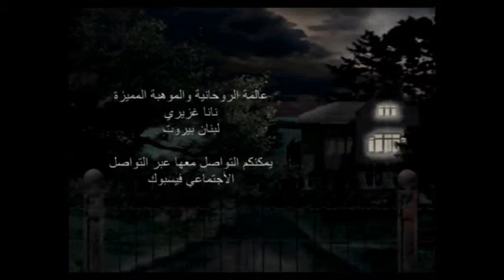نانا غزيري مقابلة مع ريان مغازين